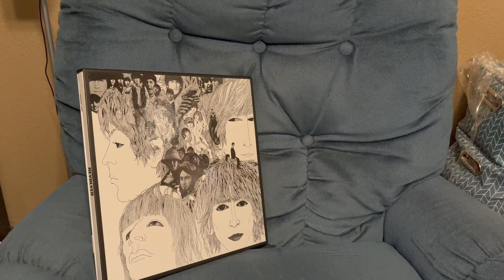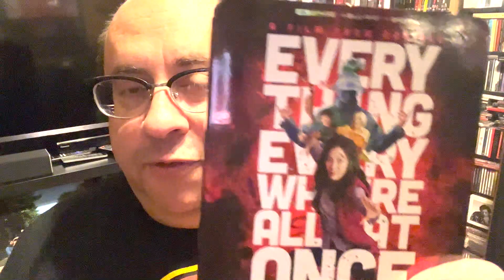Everything Everywhere At The Oscars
My thoughts on this years Oscars